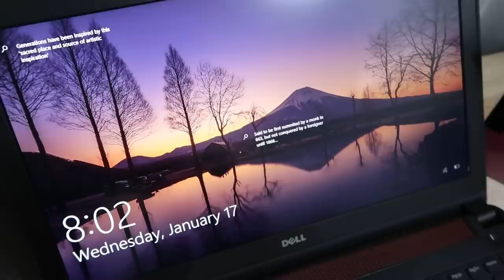HOW I TAKE OOTDs! (Jan. 17, 2018) - saytioco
I show you guys how I take OOTDs in this vlog! Also did a haul of stuff I got from the mall! Enjoy. :)

Papaya from Herbana Farms - visit them every Saturday at Salcedo Saturday Market! I'll be there this weekend! :)

PALETTE AND LIP COLOR FROM
(Indie Cosmetics) *SUPER GANDA, will review soon!

HAPPY NEW YOU event with Watsons!
Check out the haul :)

Forever 21 shopping haul - the shorts are so cute!

Clothes rack from Ace Hardware PHP1,299.75